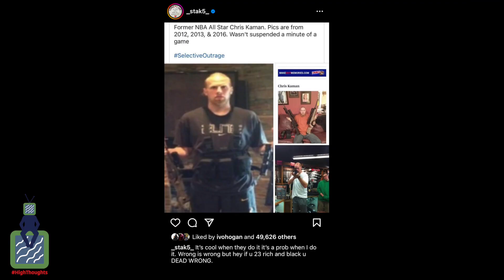Ja Morant Facing 40 Game SUSPENSION with NO PAY after FLASHING a Gun on Live…Stephen Jackson Reacts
Ja Morant Facing 40 Game SUSPENSION with NO PAY after FLASHING a Gun on Live AGAIN (Pico Reacts)